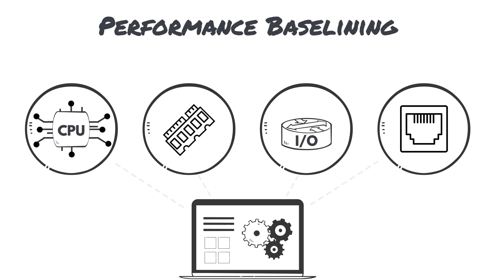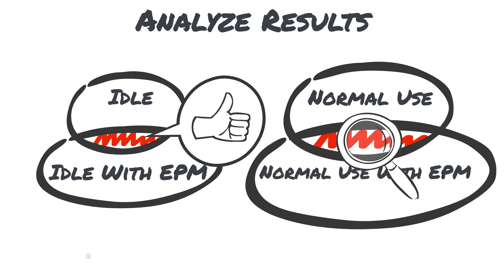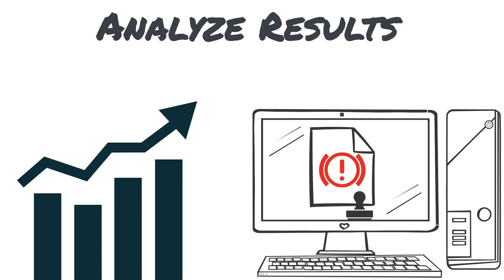Software Performance Baselining for CyberArk EPM Agent | Endpoint Privilege Manager Nugget Series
In this video, we cover the fundamentals of software performance baselining as it relates to the CyberArk Endpoint Privilege Manager (EPM) agent. Performance baselining is a key step to ensure your endpoints run smoothly, even after installing the EPM agent.

We'll guide you through:

- What performance baselining is
- How to establish a baseline before and after EPM agent installation
- How this helps in identifying and troubleshooting potential performance issues

By the end of this video, you'll have a clear understanding of how to set performance baselines for your endpoints and effectively troubleshoot any performance concerns.